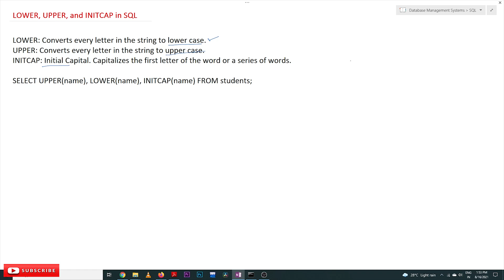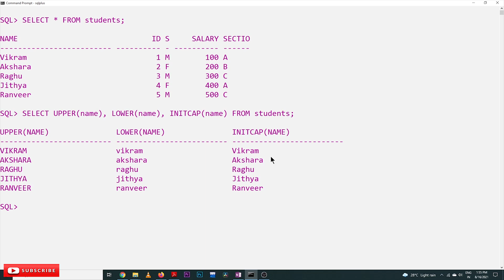UPPER LOWER INITCAP in SQL || Lesson 56 || DBMS || Learning Monkey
In this class, we will understand UPPER LOWER INITCAP in SQL.

We have already discussed the concepts of CONCAT.

UPPER, LOWER, INITCAP in SQL

LOWER: Converts every letter in the string to lower case.

UPPER: Converts every letter in the 'string' to upper case.

INITCAP: Initial Capital. Capitalizes the first letter of the word or a series of 'words.'

SELECT UPPER(name), LOWER(name), INITCAP(name) FROM students;

The output of the query is as shown below.